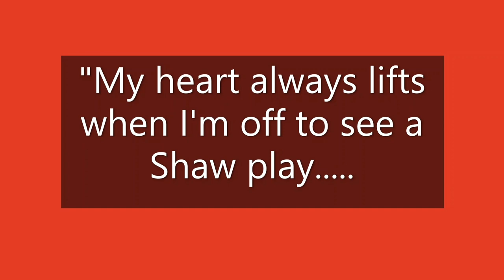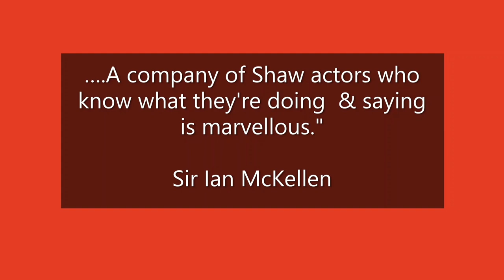TALKING SHAW - 'Pygmalion'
Due to Covid and the imposed UK lockdown cancelling the GBSBirthdayTour, SHAW2020 are producing a series called TALKINGSHAW instead.

Actress Abbey Norman performs as ELIZA DOOLITTLE from PYGMALION directed by Jonas Cemm

written by Bernard Shaw in 1912

Copyright SHAW2020